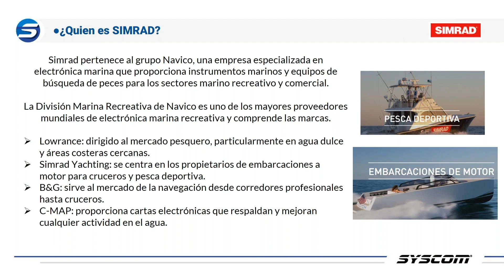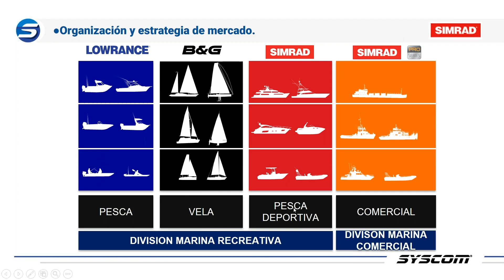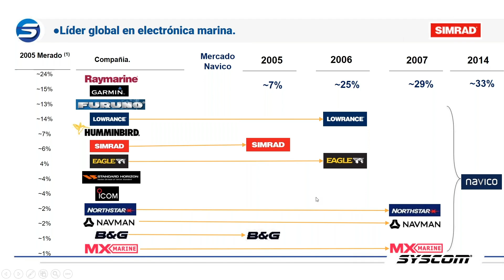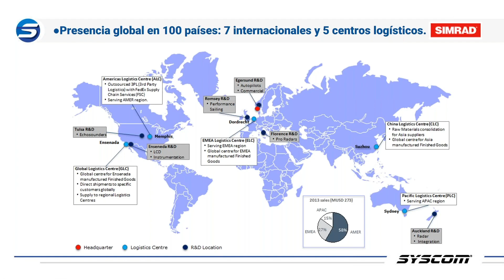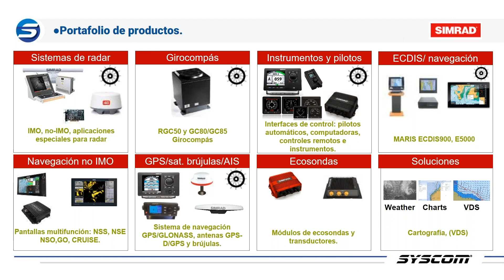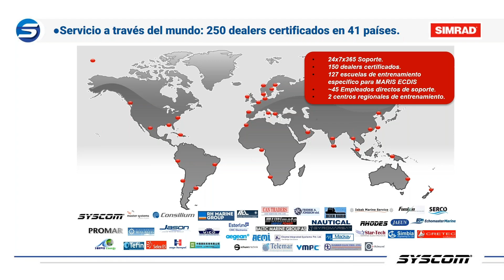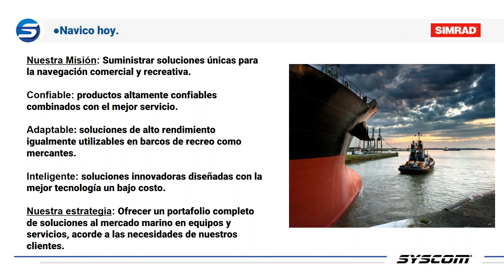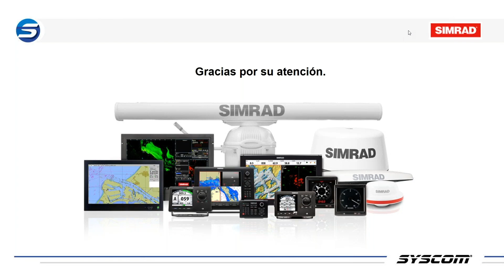SIMRAD - Quién es Simrad ?